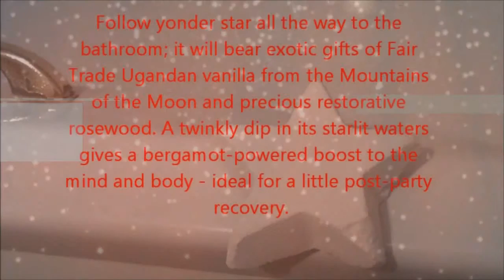Lush Star Dust Demo *Christmas 2015*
Instagram . If the link does not work, search for Laurensmart1993